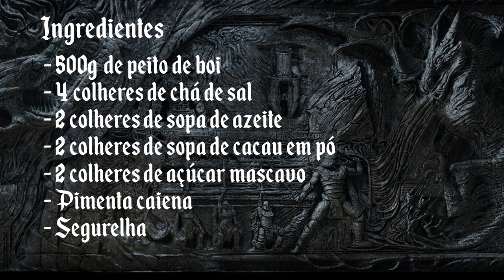CARNE COM CACAU | Banquete do Dovahkiin | Skyrim 2 de 3 | Cozinha dos Tronos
🥩 Continuando a nova temporada de Skyrim com o Banquete do Dovahkiin, ensinaremos uma misteriosa carne temperada com CACAU! É isso mesmo! No jogo essa carne pode até ser suspeita, mas aqui na Cozinha dos Tronos nós encontramos um sabor realmente surpreendente com esse dry rub.

⚔️ LIVE DOS TRONOS - JOGANDO SKYRIM na quinta-feira, dia 09/04 - 14h ⚔️

🖋️ Deixe seu comentário!
🍻 Compartilhe a Idade Média com seus amigos!

🛡️ SOBRE : A CozinhadosTronos traz pratos medievais inspirados em Game of Thrones​, n'As Crônicas de Gelo e Fogo, Senhor dos Anéis, em outras fantasias medievais, além de pratos históricos direto da Idade Média. Tudo isso da forma mais rudimentar possível!

🎼 Trilha sonora:
• Bethesda - Skyrim